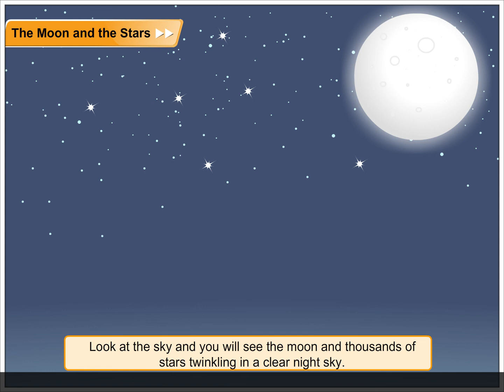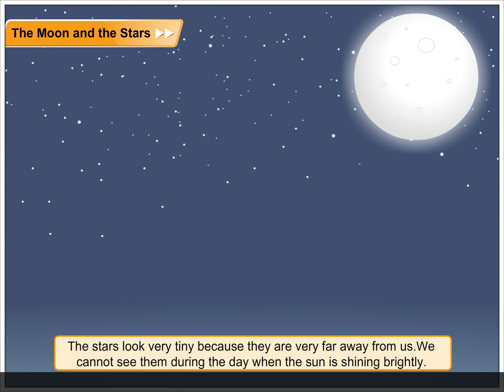The Sun and Clouds | Environmental Studies Class 1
Stretch your arms and stand at an attention position, facing the rising sun.
The direction that your body is facing is called the East. The back of your body is facing the West. Your left hand is pointed towards the North. Your right hand is pointed towards the South.

The Sun
The sun is a hot ball of fire. It gives us heat and light. The sun rises in the east every morning and sets in the west every evening.

Clouds
Clouds are made of drops of water or ice that fall down on Earth in the form of rain. However, not all clouds cause rainfall. Sometimes, when the sun shines after the rain, we can see a band of seven colours in the sky. It is called a rainbow.

After the sunset, evening sets in and the sky is no longer bright. The moon and stars can be seen shining in a clear night sky.

Look at the sky and you will see the moon and thousands of stars twinkling in a clear night sky. The stars look very tiny because they are very far away from us. We cannot see them during the day when the sun is shining brightly.